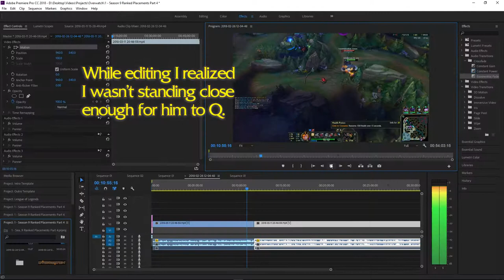League of Legends | Season 8 Ranked | Tried to Carry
Today we jump into League Ranked, and find out just how hard Silver is...